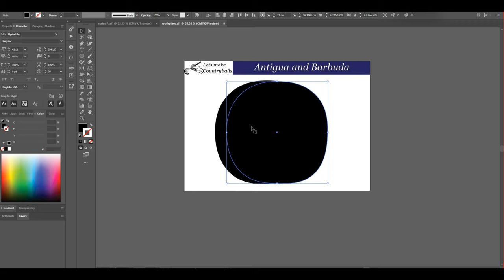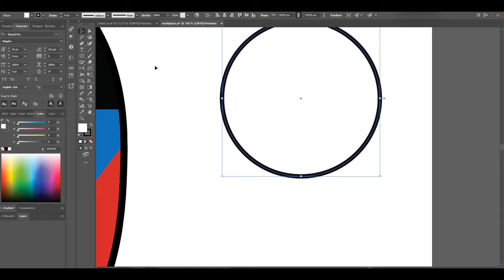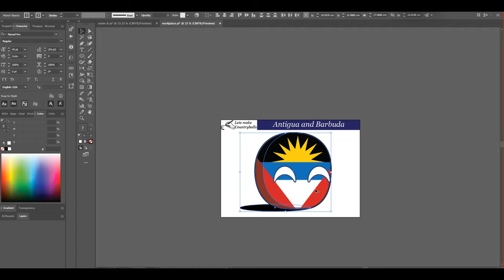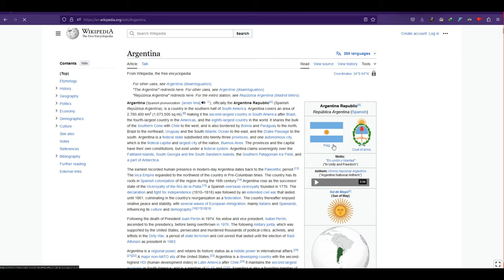Lets make countryballs EPISODE 6 : Antigua/Barbuda-ball